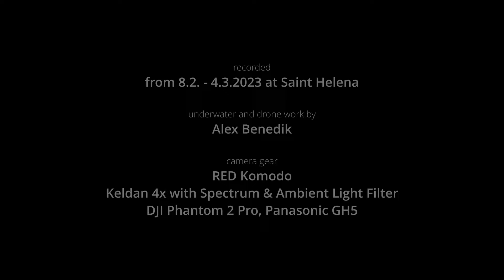Scuba Diving Saint Helena - South Atlantic - long version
Saint Helena is an isolated island surrounded by the rich waters of the South Atlantic.
Its mainly known as the last exil of Napoleon Bonaparte. Saint Helenas marine environment supports a diverse aray of marine life. Nearly 780 marine species have so far been recorded from St. Helena, at least 50 are endemic. Its also known as whaleshark hotspot.

Saint Helena is an old, over 14 million years, volcanic island, rising to 820m (Dianas Peak), above sea level. It has an area of 120 km² and is 930km east of the Mid Atlantic ridge.
Above the water line you can find step cliffs, surreal red and darkgrey desert landscapes, highlands covered with flax and fern trees and fortresses built into the cliffs should protect against freeing Napoleon.

00:00 - Start
00:11 - Jamestown
00:20 - High Knoll Fort
00:29 - Coast
00:46 - Underwater
00:54 - St Helena Butterflyfish, endemic
00:58 - Thuna
01:10 - Scrawled Filefish
01:15 - female Marmelade Razorfish, endemic
01:23 - Mobula, Chilean Devil Ray
01:55 - drone shots & timelapses
02:07 - Dianas Peak 820m
02:15 - Squirrelfish
02:19 - Rock Hind
02:25 - Atlantic Lobster
02:28 - Hedgehog Butterflyfish, endemic
02:31 - Saint Helena Flounder, endemic
02:34 - Trompetfish
02:39 - male Strigate Parrotfish, endemic
02:42 - Scads
02:56 - cavern, caves with schooling fish and Brown Spiny Lobster
03:25 - Rose Lace Gorgonian
03:32 - Bedgellet wreck
03:36 - Yellow Goatfish at Papa Nui wreck
03:40 - Atlantic Rose wreck
03:43 - Glaseye Snapper at MS Frontier wreck
03:45 - Papa Nui wreck
03:49 - Spotted Moray Eel vs Octopus
04:30 - Whaleshark
04:59 - mating Sergeant Major
05:32 - Battery Banks & canons
06:00 - sunset timelapse
06:15 - credits